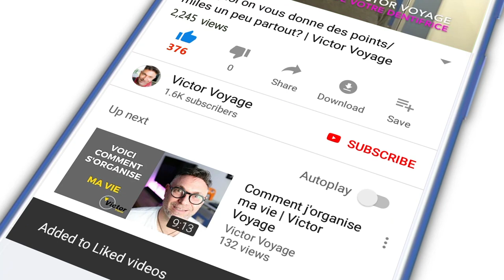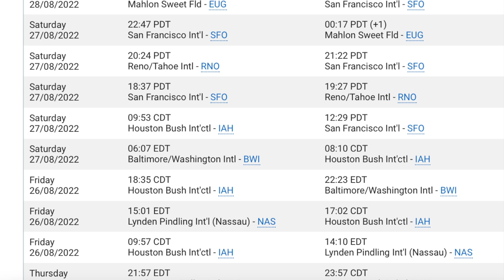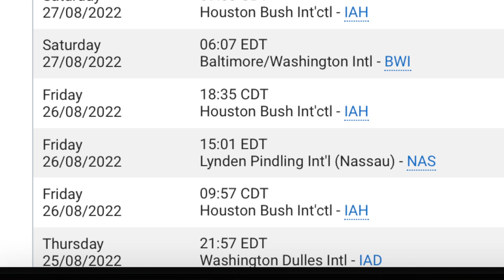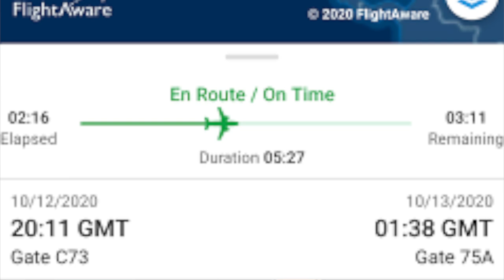POURQUOI MON VOL EST RETARDÉ? | Victor Voyage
Il y a des centaines de raisons qui peuvent expliquer le retard d'un vol. J'en cite quelques unes dans cette vidéo.
N'oubliez pas de participer au concours (qui finit le 1er Octobre 2022)

Time code:
0:00 Intro
0:58 Concours des 10,000 abonnés
1:29 Manque de communication
2:11 Problème mécanique
3:27 Retard de l'équipage
5:01 Le traiteur
6:11 Le plein de carburant
6:53 Le chargement des bagages
7:47 La météo
9:05 Le trafic
12:08 Les douanes
13:29 l'encombrement des pistes
13:58 Les passagers retardés
14:39 Les passagers introuvables
15:41 Conclusion